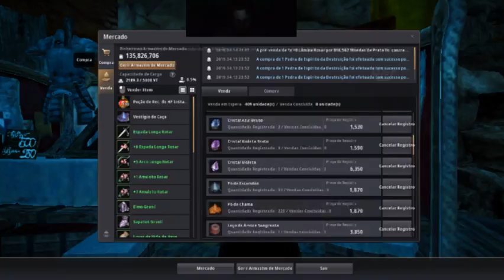Transmissão ao vivo de rudinei klein